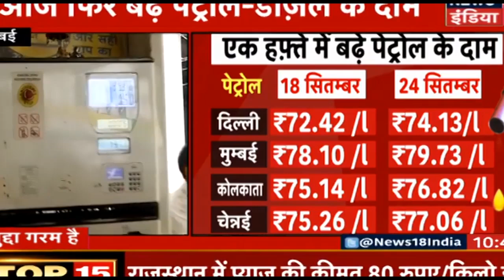Aaj Ki Taaza Khabar- 24 September, 2019 की बड़ी खबरें | Top Afternoon Headlines at 3 PM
आज दोपहर की तमाम बड़ी ख़बरें देखें इस बुलेटिन में